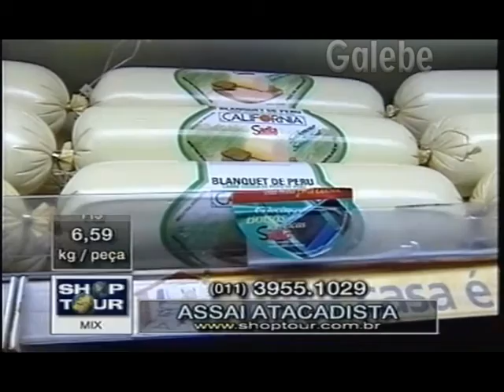ASSAÍ ATACADISTA JANE GALEBE 04 06 1999 1